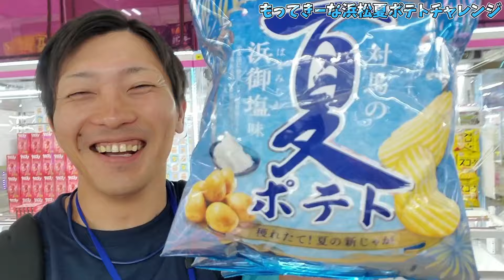【クレーンゲーム】２年ぶりに浜松鑑定団行ってお菓子台チャレンジしてみた！【もってきーな浜松】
クレーンゲーム専門店もってきーなの発祥は浜松鑑定団です！
今回は始まりの地でクレーンゲームお菓子台チャレンジをします！
定番の人気景品から季節物のお菓子景品までレッツチャレンジ

撮影協力 浜松鑑定団（もってきーな浜松）
googlemap